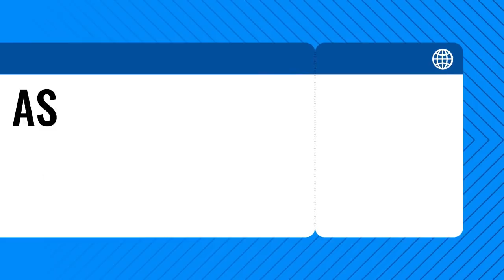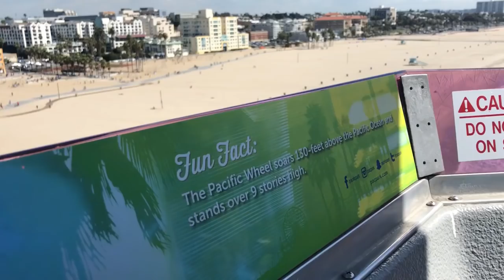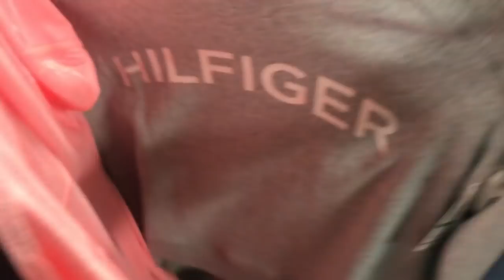COMPRINHAS em SANTA MÔNICA E VENICE BEACH | Vlog na Califórnia | Faladantas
QUER SABER SE VALE A PENA FAZER COMPRAS NOS ESTADOS UNIDOS? E QUAIS AS MELHORES LOJAS? VEM COMIGO!

VLOG 2: Um dia de conhecer Santa Monica, em Los angeles, brincar no parque do Pier e fazer muitas compras nas melhores lojas pra comprar em Estados Unidos. Será que é mesmo mais barato que no Brasil?  Video anterior: BARRADA NA IMIGRAÇAO

Estou nos Estados unidos, na caloifornia, mas precisamente em los angeles. Neste vlog fomos conhecer Santa monica,  vou te dar 4 razões para você ficar encantado por Santa Mônica:

1.Third Street Promenade: É um lugar maravilhoso pra fazer compras, tem todos os tipos de lojas dos estados unidos como forever 21, H&M, zara, gap, apple, e muitas outras. Alem de bvarios restaurantes.

2.O pier de Santa Monica é INCRIVEL!
Tem um parte (infantil)mas muito incrivel! Fui na montanha russa e so posso dizer CACILDA hahaha
O píer é o principal cartão postal da cidade de Santa Mônica, que é o ponto final da lendária Rota 66 e reconhecido por muitos com sua imponente e antiga roda-gigante sustentável que é movida a energia solar

3.Você pode conhecer tudo de bicicleta
4. variadas opções de onde comer.

E claro: TOUR PELAS MELHORES LOJAS DE ONDE COMPRAR NOS ESTADOS UNIDOS.

A DSW shoes é super baratinha pra comprar sapatos em promoçao
Ulta  Beauty é uma das maiores lojas de cosméticos e maquiagens dos estados unidos com uma infinidade de marcas como bad had, urban decay, too faced, benefit, nioxin, kerastase, deva curl, bare minerals, huda beauty, e muitas outras!